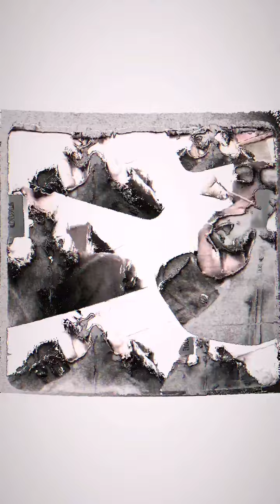lullaby for a little harsh baby noiser